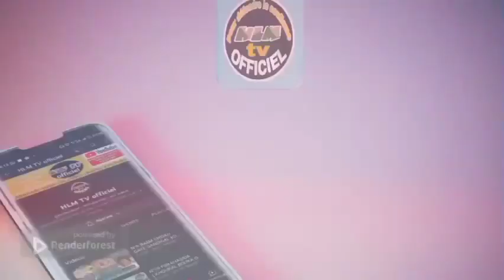iMAM CHEIKH GAYE GANDIGAL DIGANTÉ GAYNDÉ GUI AK MBAAM MI lOU DOY WAAR